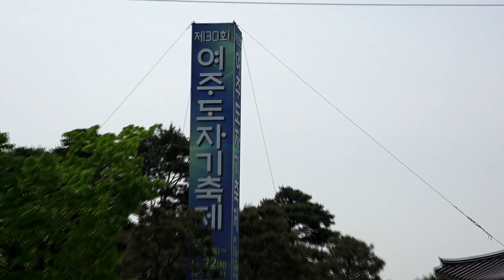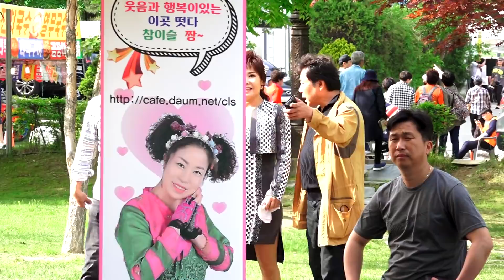품바참이슬 - 공연장에 초대가수문연주 출연!!! (2018,여주도자기축제 )